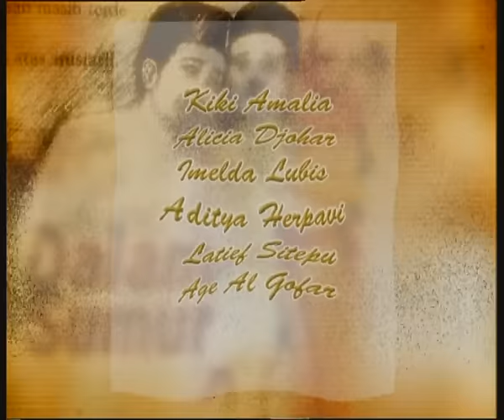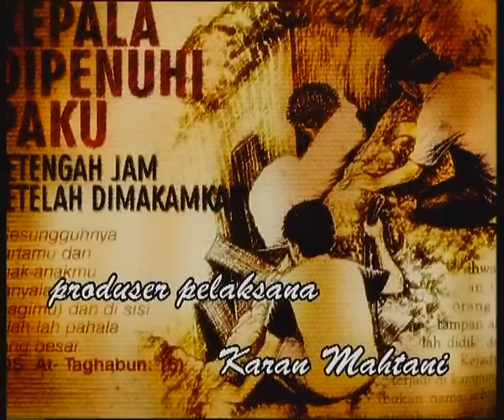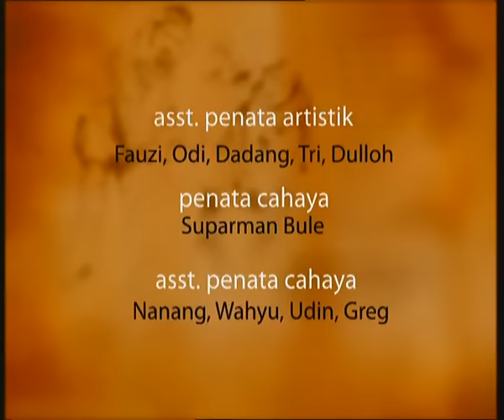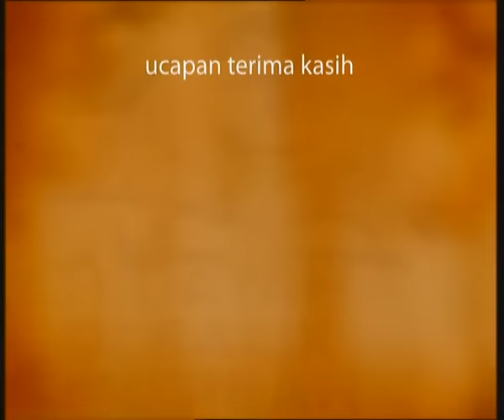HIDAYAH - Episode 40 | Azab Bagi Pelacur Bau Busuk Menjelang Sakaratul Maut